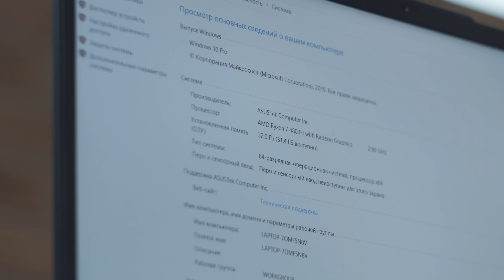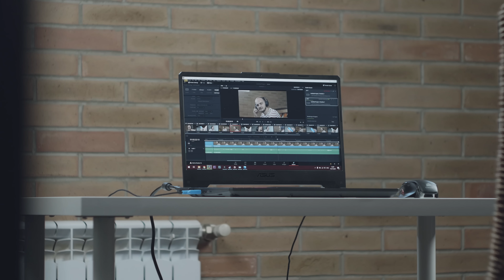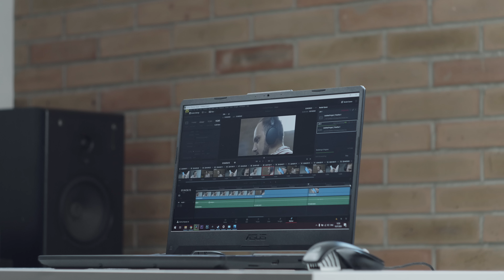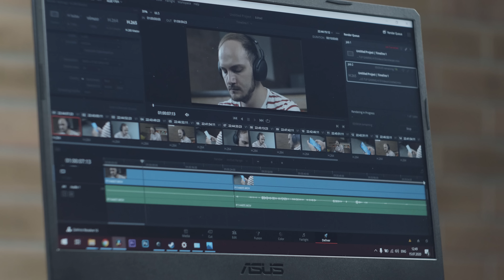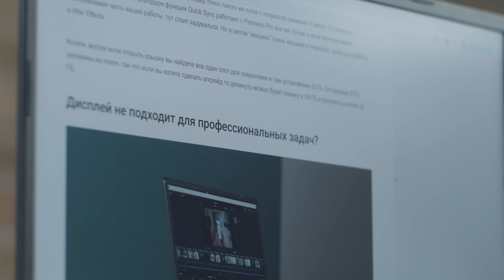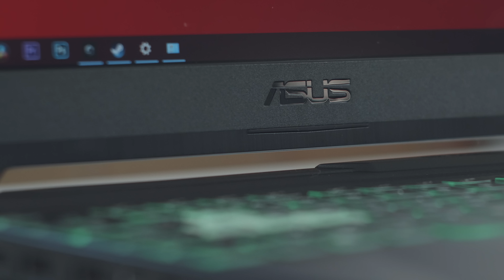Лучший ноутбук для игр - Asus TUF Gaming A15!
Недорогой игровой ноутбук на Ryzen 7? Asus TUF Gaming A15 - мощь за недорого!

ИНТЕРЕСНЫЕ ВИДЕО:

Обзор Realme 6 - убийца Redmi: Обзор Realme 6 - убийца Redmi?
Asus ROG Zephyrus G14: Asus ROG Zephyrus G14